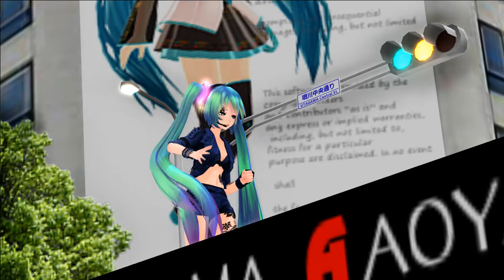MMD angelite - TDA Rock Miku